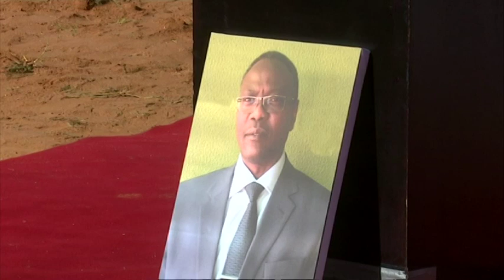Former Labour Minister Alfeus Muhehua buried today - NBC